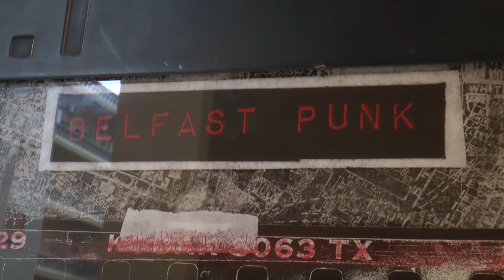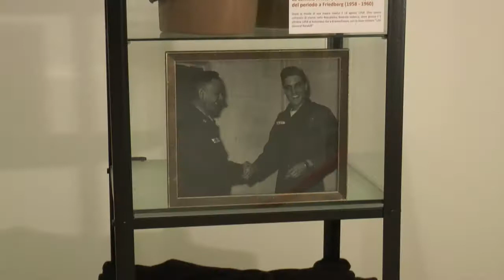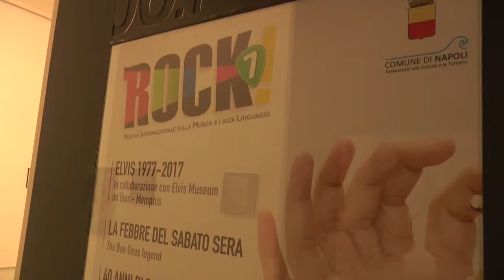Al Pan mostra rock! 02 09 2017